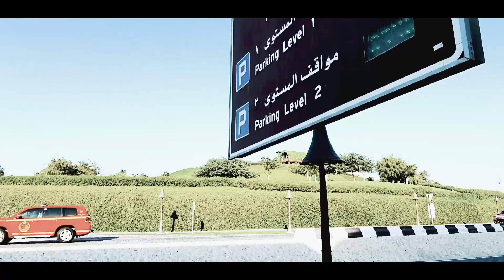INSIDE: KATARA CULTURAL VILLAGE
The Cultural Village Foundation is an exceptional project of hope for human interaction through art and cultural exchange – a project made possible thanks to the inspired vision, solid faith and wise leadership of HH Sheikh Hamad Bin Khalifa Al Thani, the Father Emir of the State of Qatar.

Keeping pace with the emerging global culture that emphasises the importance of diversity in human development, Katara Cultural Village is the largest and the most multidimensional cultural project of Qatar. It is a place where people come together to experience the cultures of the world. With beautiful theatres, concert halls, exhibition galleries and cutting-edge facilities, Katara aims to become a world leader for multi-cultural activities.

In line with the goals set forward by the Qatar National Vision 2030, Katara serves as a guardian to the heritage and traditions of Qatar and endeavours to spread awareness about the importance of every culture and civilization and as such, Katara hosts international, regional and local festivals, workshops, performances and exhibitions.

The Idea of Katara
Katara was born out of a long held vision to position the State of Qatar as a cultural beacon a lighthouse of art, radiating in the Middle East through theatre, literature, music, visual art, conventions and exhibitions.

This village shall be a glimpse of the future of a world where people of different cultural backgrounds overcome their national boundaries and embrace common causes to promote a united humanity.

Katara is where the grace of the past meets the splendour of the future.

The meaning of the name Katara
Since the year 150 AD, "Catara" was the first and most ancient name designated for Qatar Peninsula in geographic and historical maps. On the map drawn by the geographer Claudius Ptolemaeus in 150 AD, published in 882 AD -1477 AD and later in the Historical Atlas of Islam, the peoples of the Arabian Peninsula in the middle of the second century AD were identified. It also stipulated the geographical location of Qatar Peninsula under the name of Catara, North West of Gerra or near it, and to the west of the town of Cadara.

The name "Katara" appeared in the geographical and historical maps in early eighteenth century AD. In a French map of the Arabian Peninsula coast line, sea and gulf, the name was written "Katara" instead of "Catara," which was the designation used by geographers from the map of Ptolemaeus in 150 AD until 1738 AD.

Tracking the etymology of Qatar throughout history is both useful and interesting given Qatar's cultural and educational wealth. This cultural richness plays a very important role in promoting and building the Qatari society. The attachment to our ancient roots together with premeditated modernisation and technological advancement form the solid foundation of Qatari personality and values.

It was decided to revive Qatar's olden name to uphold our connection to ancient heritage and to honour Qatar's distinguished position since the dawn of history.